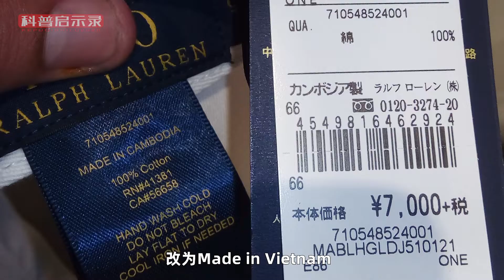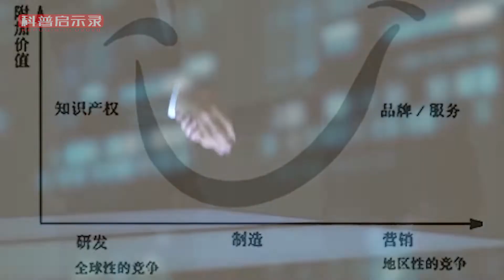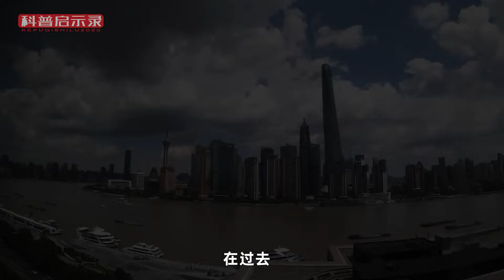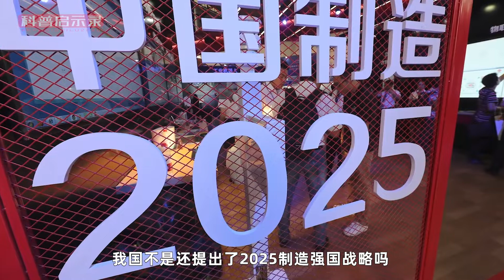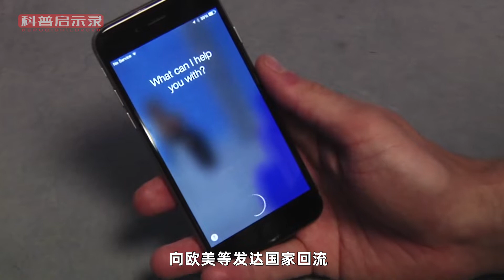制造业向东南亚转移，中国世界工厂地位终结？我国将如何应对【科普启示录】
我们的视频是为了为观众提供有趣的社会时事新闻，同时也保证了内容的合规性。 “中国工厂将会面临无班可加的局面！”近几年，随着制造业不断向东南亚转移，许多人对我国制造业的发展前景表示堪忧，认为中国制造业将面临严峻的考验。那东南亚会取代中国成为下一个“世界工厂”吗？这对我国来说究竟是机遇还是挑战？我国又该如何应对呢？本期视频，小强哥带你探究制造业转移的真相。